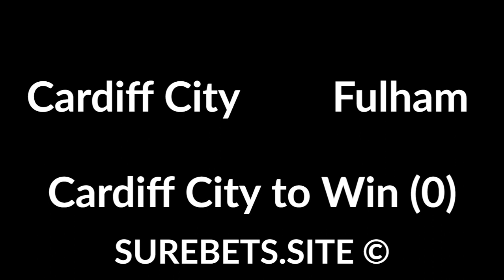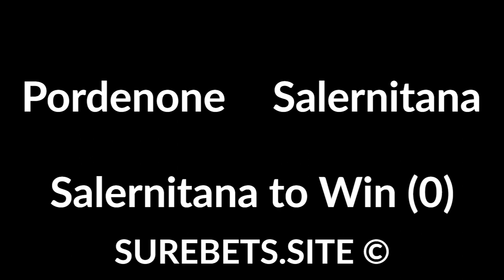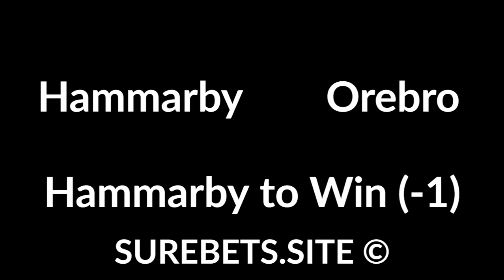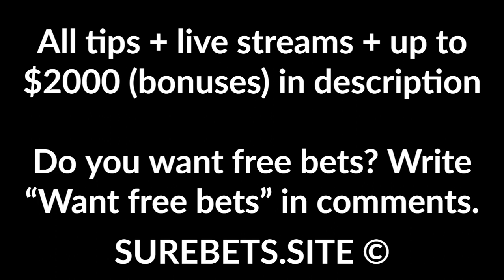Football Betting Tips Today 27 July 2020 Championship, Serie B, Allsvenskan Predictions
Cardiff City vs Fulham
Cardiff City to Win (0)

Perugia vs Trapani
Perugia to Win (0)

Benevento vs Chievo
Chievo to Win (0)

Cittadella vs Venezia
BTTS

Crotone vs Frosinone
Crotone to Win (0)

Pordenone vs Salernitana
Salernitana to Win (0)

Spezia vs Virtus Entella
Spezia to Win

Hammarby vs Orebro
Hammarby to Win (-1)

Mjallby vs Kalmar
Mjallby to Win (0)

Central Coast Mariners vs Sydney Wanderers
Sydney Wanderers to Win (-1)